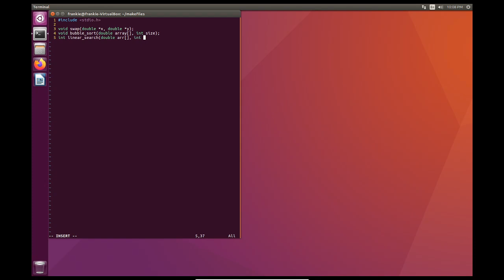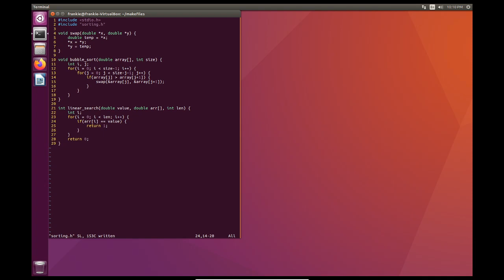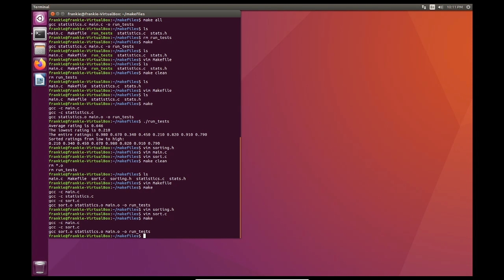Introduction to Makefiles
This video talks about the context for creating makefiles, and simple makefile and creating a makefile using best practices.